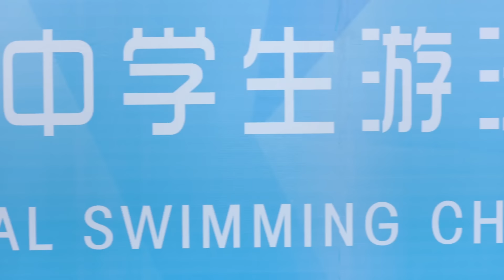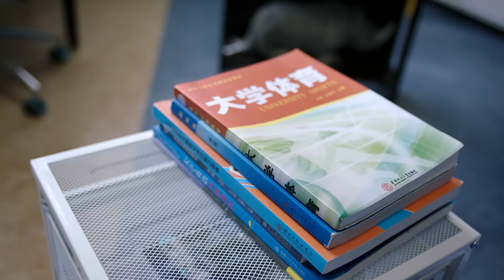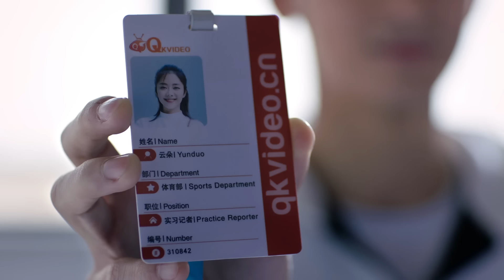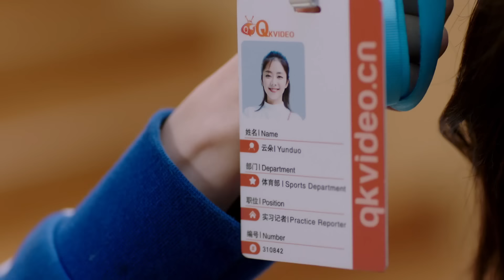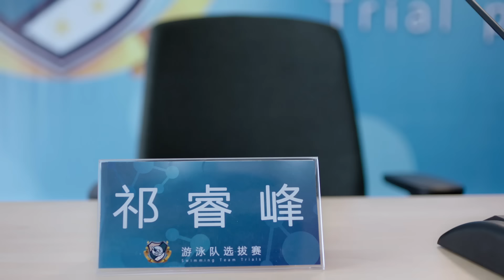Phim SIÊU HOT | TỪNG ĐÓA BỌT SÓNG - Tập 01 | ĐÀM TÙNG VẬN | Siêu Phẩm Ngôn Tình Soái Ca Trung Quốc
❖ Tên phim: TỪNG ĐÓA BỌT SÓNG (36 Tập)
❖ Diễn viên: Đàm Tùng Vận, Hùng Tử Kỳ, Bành Dục Sướng, Huỳnh Thánh Trì,...
❖ Nội dung: Từng Đóa Bọt Sóng (Từng Cơn Sóng Vỗ) kể về câu chuyện tình yêu ngọt ngào, hài hước giữa vận động viên bơi lội Đường Nhất Bạch và cô phóng viên thể thao Vân Đóa. Hai người tình cờ quen biết nhau khi Vân Đoá đi phỏng vấn nhà vô địch bơi lội Kỳ Duệ Phong, đàn anh của Đường Nhất Bạch. Ngay từ lần đầu tiên gặp gỡ, Vân Đóa đã bị vẻ đẹp trai của Đường Nhất Bạch thu hút. Đường Nhất Bạch từng là vận động viên bị cấm thi đấu vì nghi ngờ sử dụng chất kích thích. Nhưng sau 3 năm, anh vẫn giữ cho mình niềm đam mê với bơi lội. Mối quan hệ “oan gia” với Vân Đoá từng bước giúp anh trở nên mạnh mẽ và thành công hơn trong cuộc sống.